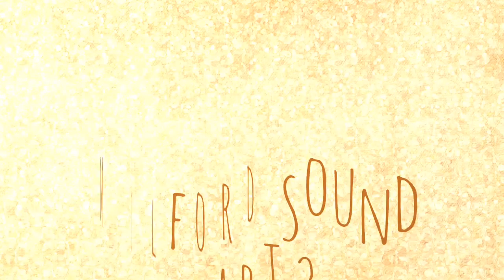Milford sound part 3